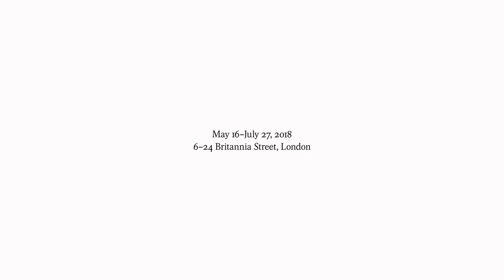Katharina Grosse: Prototypes of Imagination at Gagosian, Britannia Street, London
The video presents the exhibition of Katharina Grosse's work, "Prototypes of Imagination", on view at Gagosian, Britannia Street, London. In this exhibition, Grosse reveals the ways in which painting catalyzes the unfolding of multiple dimensions on a single surface
Installation video, "Katharina Grosse: Prototypes of Imagination," May 16–July 27, 2018, Gagosian Britannia Street, London. Artworks © Katharina Grosse und VG Bild-Kunst Bonn, 2018. Video by Miriam Perez and PerryDuke.